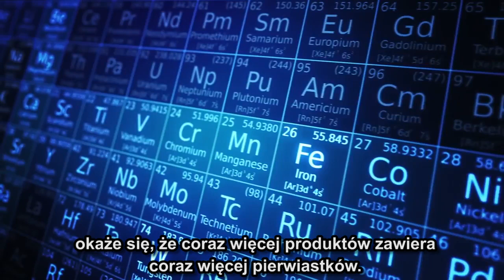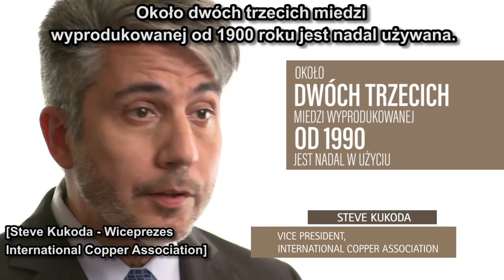Miedź - niekończący się recykling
Recykling miedzi jest niezwykle wydajnym sposobem ponownego wprowadzania tego cennego materiału do obiegu ekonomicznego. W procesie wtórnego przetworzenia miedzi zużywa się bowiem do 85% mniej energii aniżeli przy produkcji pierwotnej. W skali światowej, pozwala to zaoszczędzić 100 milionów MWh energii elektrycznej oraz obniżyć emisję CO2 o 40 milionów ton rocznie.

Zobacz również artykuł:
"Recykling miedzi. Oszczędność energii i mniejsza emisja CO2"